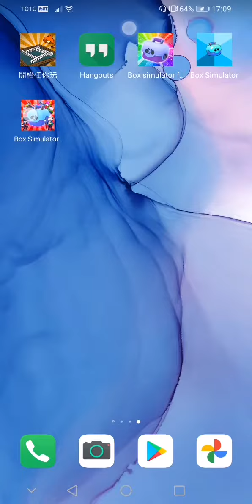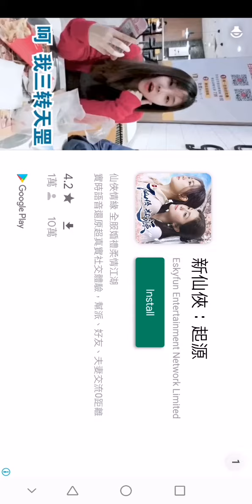Rubbish*1/1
Brawl Stars